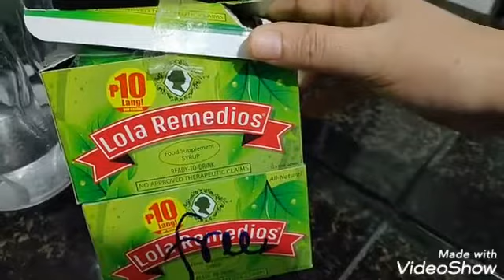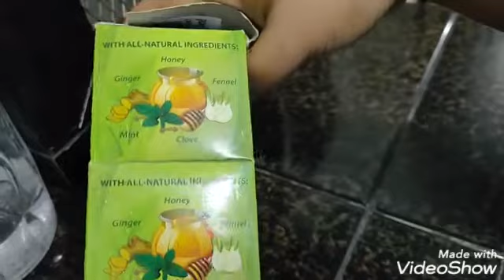Na aligaga tuloy!!!